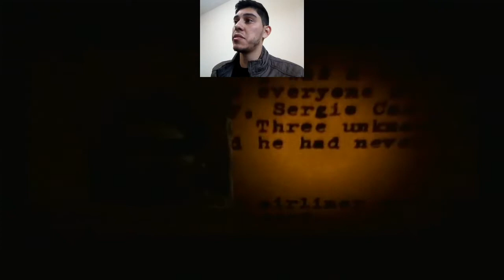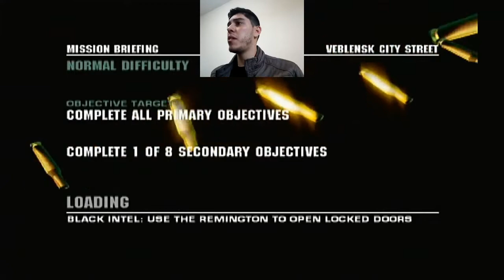⭕ BLACK ⭕ #01 - AK47, CAL.12, DESTRUIÇÃO, O INÍCIO [JOGADO NO PS2]